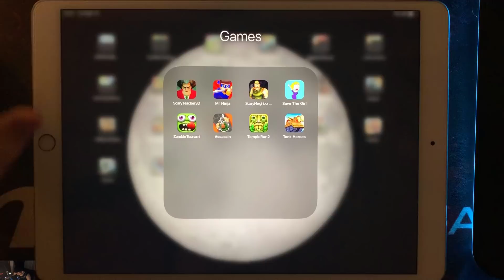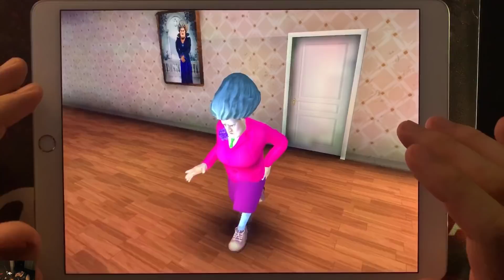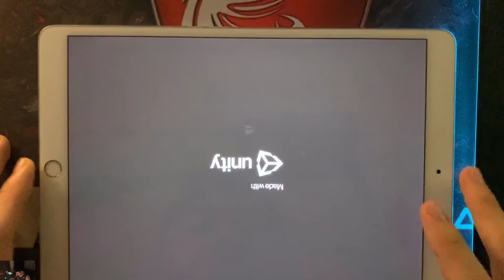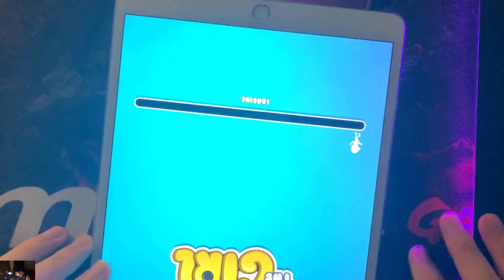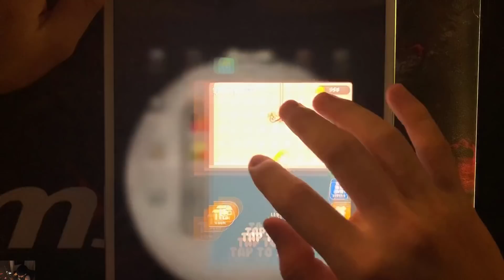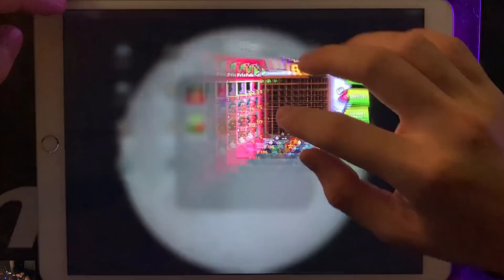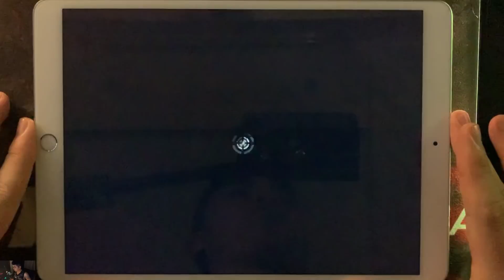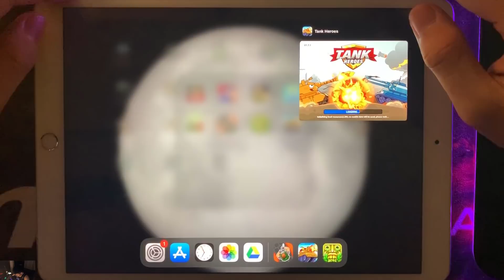Scary Teacher 3D,Mr Ninja,ScaryNeighbor,Save The Girl,Zombie Tsunami,Assassin,TempleRun2,Tank Heroes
Scary Teacher 3D,Mr Ninja,ScaryNeighbor,Save The Girl,Zombie Tsunami,Assassin,Temple Run 2,Tank Heroes